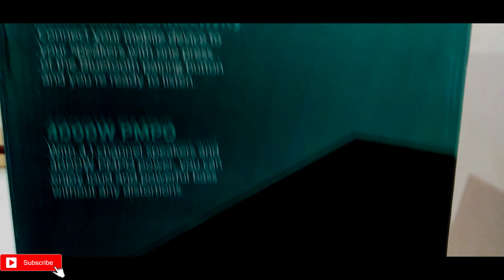Best Bluetooth Home Theater from Philips under Rs. ???? | Unboxing and Hands on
Hello Friends,

Presenting our new Video on Best Bluetooth Home Theater from Philips under Rs. ? | Unboxing and Hands on